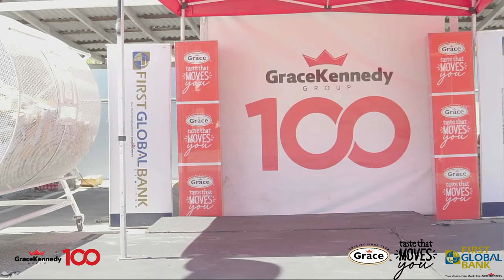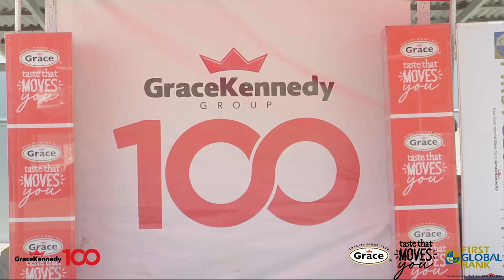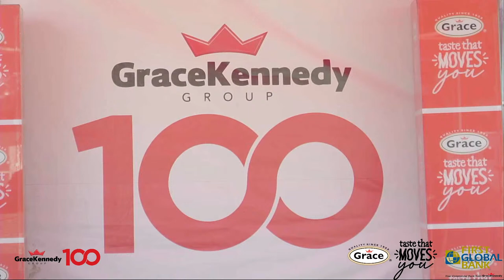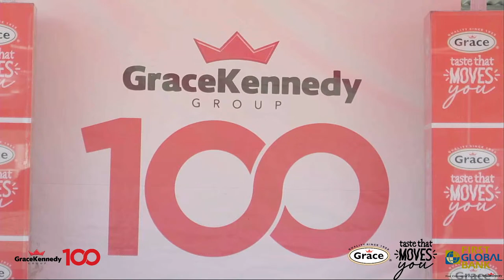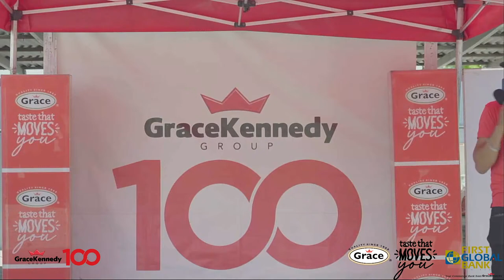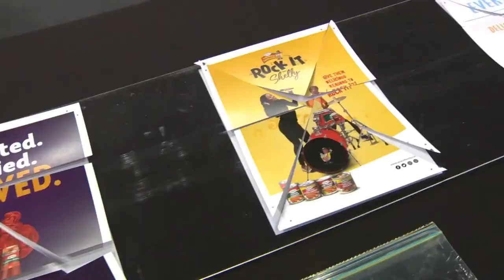Grace Moving Millions Final draw